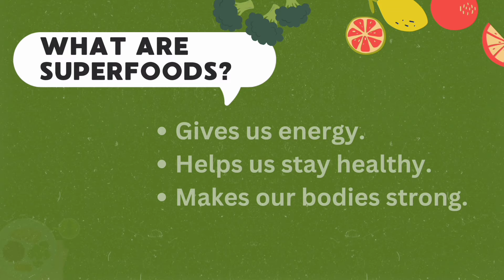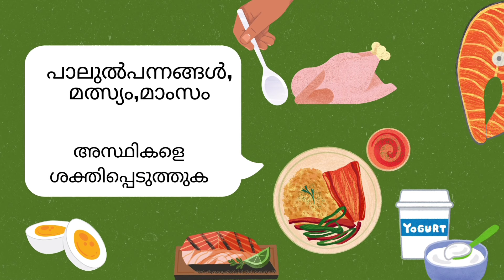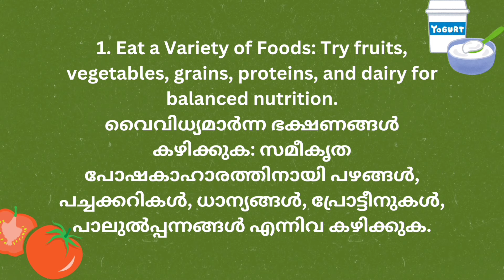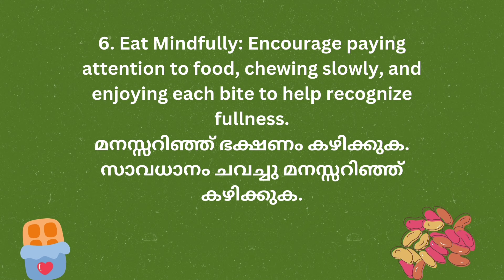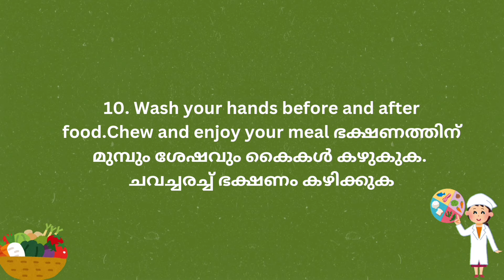NAS/PRSS PREPARATION|EVS|World Around Us|Healthy food and food habits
Shapes and Spatial Understanding